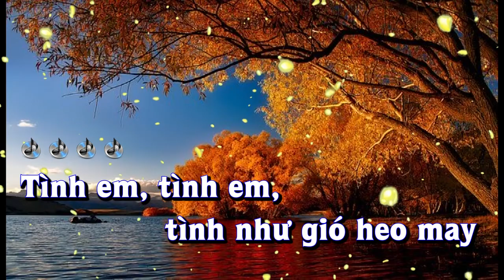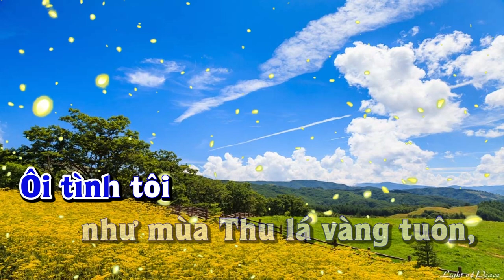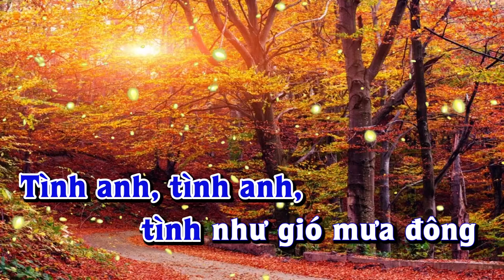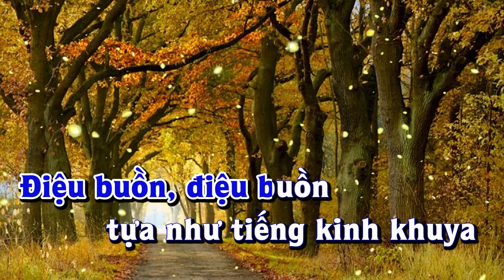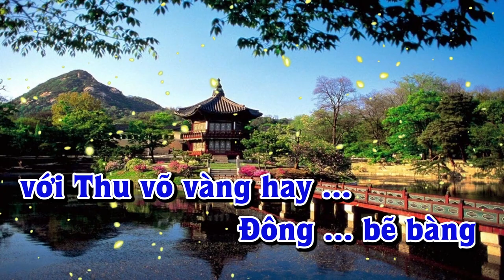Karaoke - ĐIỆU BUỒN DANG DỞ Tone Nam | Lê Lâm Music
Lê Lâm Music KaraokeĐIỆUBUỒNDANGDỞToneNam
KaraokeNhạcSốngĐIỆUBUỒNDANGDỞToneNam